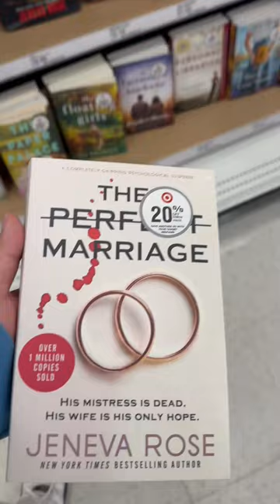Austin McBroom Going Crazy At Public Target!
Austin McBroom going crazy in public!